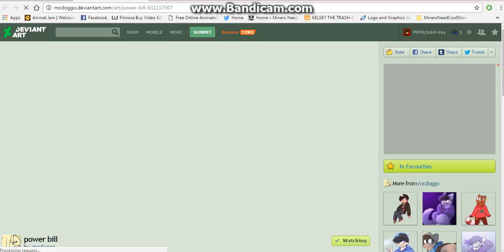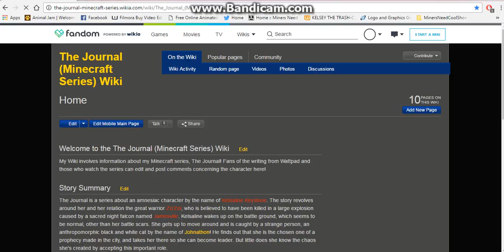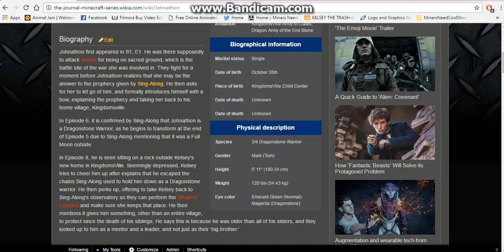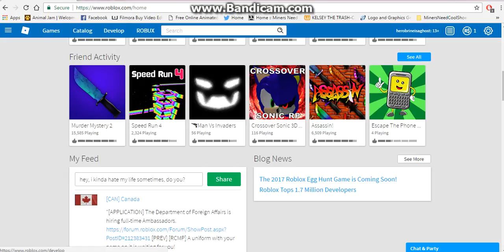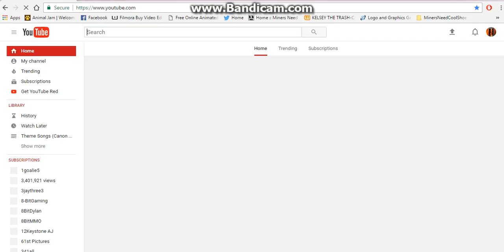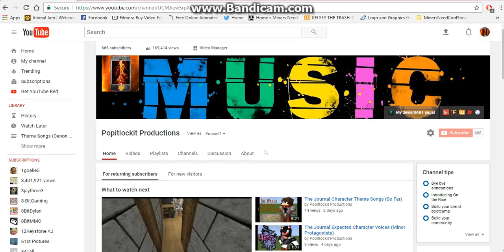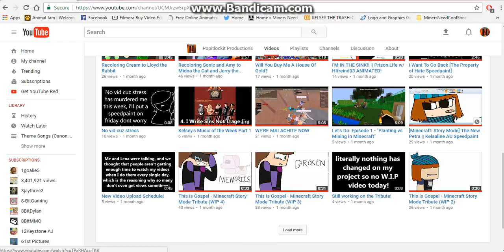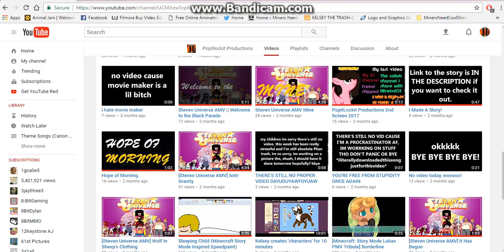SCREAMING AT MCDONALDS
Butters speaking 90% of the time

ROBLOX: herobrineisaghost
Animal Jam: 12keystone
Minecraft: PoPitLockit27